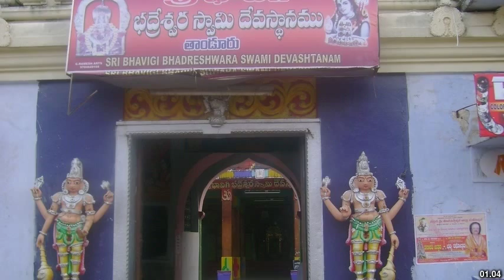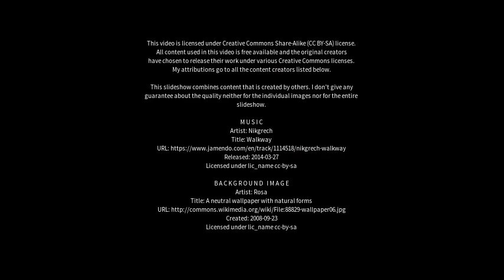Best places to visit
Best places to visit - Koratla (India) Best places to visit - Slideshows from all over the world - City trips, nature pictures, etc.